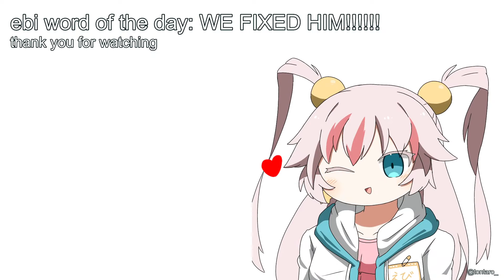【LIMBUS COMPANY】 It's okay, we can still fix him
Limbus Company Canto 4 finale!! We're going to finally beat this chapter and hopefully make Yi Sang happy please please please ple

🦐 Viewer Rules!! (´,,•ω•,,)♡ 🦐
・Be nice to everyone (including me)!
・Don't backseat me or spoil the game/future content.
・If you see spam or trolling, don't acknowledge it.
・Don't reveal anyone's personal information, including your own.
・Please don't bring up other streamers unless I mention them.

While I'm only able to speak in English, you're free to chat in any language as long as you follow the rules!

🦐 Support Me! 🦐

▼ About Me ▼
Fan name: Prawn Hub
General tag
Art tag
Fanmark: 🦐

Henlo henlo, it's nice to meet you!! (´,,•ω•,,)~♡
My name is Ebi, and I'm a shrimp Virtual YouTuber!
I don't have a schedule, but I try to stream every other day.
I hope you'll consider stopping by!!